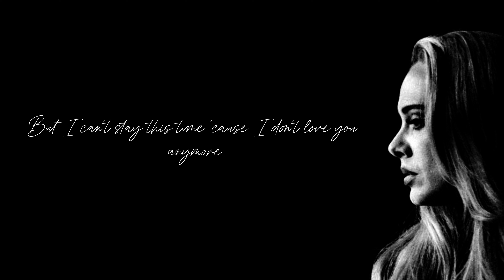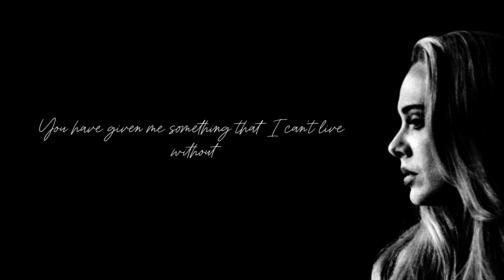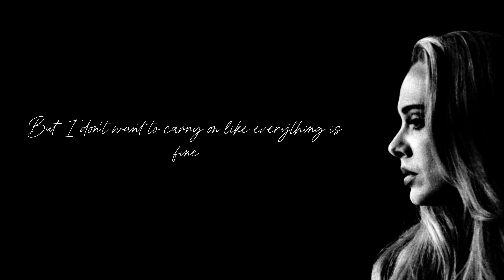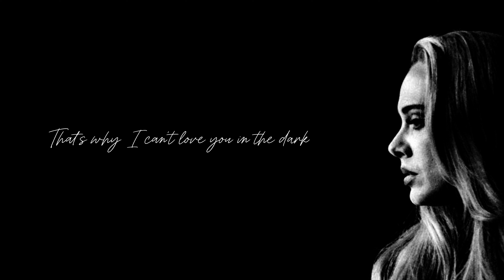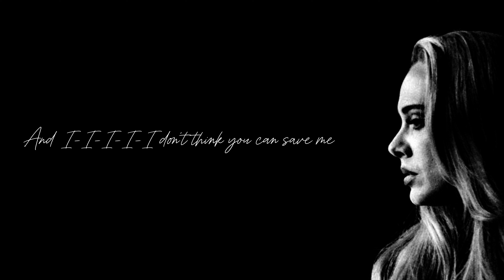Love In The Dark | ADELE | Lyrics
Song Name: LOVE IN THE DARK :)
Artist:' ADELE